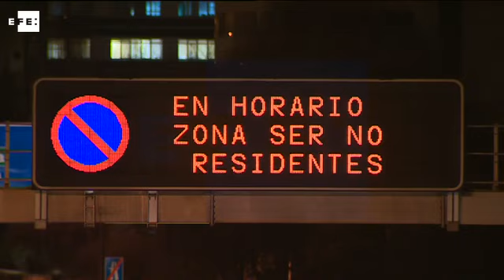Madrid restringe por primera vez el tráfico por los altos índices de polución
Madrid, 29 dic EFE).- ( Imagen: Santiago Castro y Raúl García ) Desde las 6.30 horas de hoy sólo los vehículos cuya matrícula acabe en número impar pueden circular por el interior de la M-30 de Madrid, en lo que supone la primera restricción a la circulación en España motivada por elevados índices de contaminación del aire.